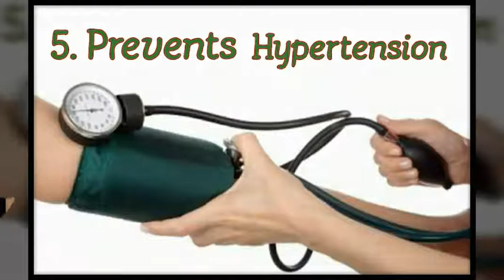Top 10 Amazing Health Benefits Of PineApple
In this video we will tell u about the Top 10 Most Effective Benefits of pineapple which will help you alot !!